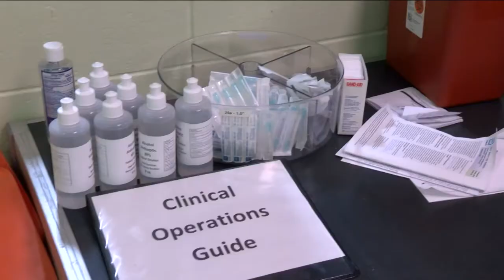Northcott Neighborhood House celebrates Juneteenth, plays vital roll in the community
The annual Juneteenth celebrations are put on by the Northcott Neighborhood House and have been for 51 years! But this community center is a resource for residents year-round.